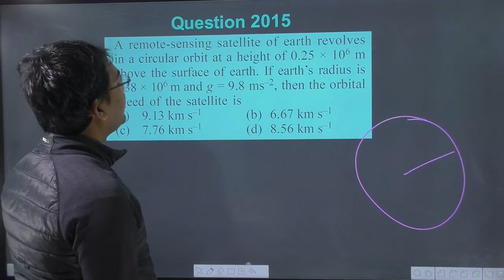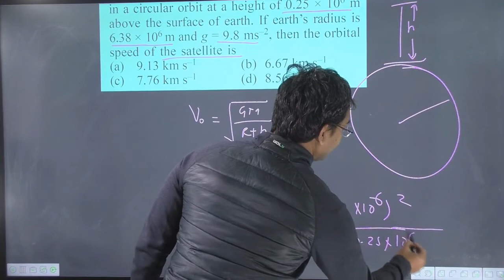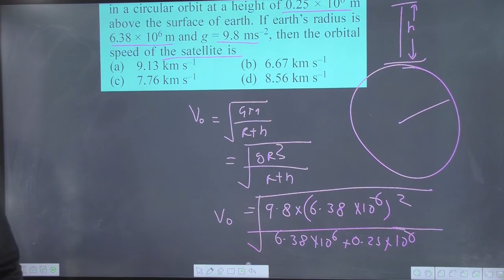A remote-sensing satellite of earth revolves in a circular orbit at a height of 0.25 × 106 m above